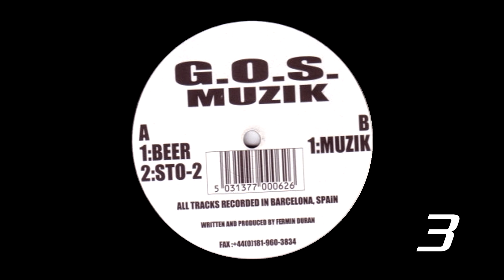GOS - Muzik [1998]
From: G.O.S. - Muzik
Label: Kne` Deep Records (KD004)
Released: 1998
Country: Spain/ United Kingdom/ Germany (ES, UK, DE.)
Format: 192kbps 1080pHD
Genre: Electronic Music
Style: Techno Hardtechno
Tracklist:
1: Beer 00:00:00
2: STO-2 00:00:08
3: Muzik 00:05:27
Have fun!